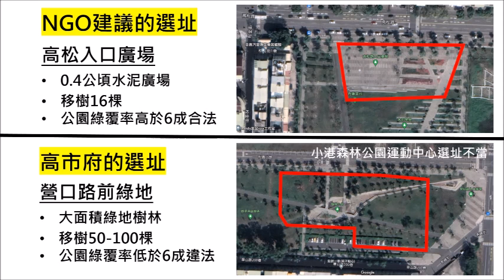百人抗議小港森林公園成水泥公園，七家聯合聲明團體表達運動中心選址錯誤犧牲綠地樹木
森林城市協會開衷以沉痛心情表達，面積10公頃的小港森林公園於2019年正式落成，完工時水泥地就接近4公頃，水泥化非常的嚴重，結果現在高雄市政府又要放一個小港運動中心在這座公園靠營口路的綠地和樹木密集的區域。導致水泥地面積提升到大約45%，違反高雄市公園管理自治條例第七條，公園綠覆率要大於六成的規定，公然違法。但明明小港森林公園在高松路入口廣場，就有0.4公頃的大面積水泥廣場，是不會違法的運動中心選址，故450位居民站出來連署反對運動中心選址不當，守護公園綠地樹木。

小港森林公園，因為選址錯誤，成為水泥公園，森林城市協會理事長莊傑任表示：『小港森林公園當初建設的用意為何？陳菊在2017年說：「中油、中鋼、中船皆座落在小港區，小港因而也飽受環境污染之苦，再加上機場頻繁起降的噪音，當地居民殷切期盼市府能將綠意盎然的少康營區，改造為具有綠肺、隔音功能的都會公園。」結果2019年森林公園完工，10公頃的公園水泥地就佔四公頃，水泥地太多，現在政府又在公園要蓋運動中心，選址不選在小港森林公園在高松路入口廣場，0.4公頃的水泥地，結果選址卻被改到公園綠地樹木最多的地方，多移植傷害50-100棵樹，1,500坪綠地變水泥，5層樓高的大樹被切斷樹根灌水泥。錯誤選址也導致綠覆率低於公園管理自治條例規定的六成，政府帶頭違法，讓森林公園變成水泥公園。呼籲陳其邁市長立即勒令停工，將運動中心變更選址，改設高松路入口水泥廣場或其他土地，一起守住陳菊市長當初承給小港市民的城市綠肺。』

小港森林公園居民自救會代表 李小姐發言：「我們和森林城市協會共同發起居民連署3天已經超過450人，反對運動中心選址不當。當初，我們和政府爭取蓋小港森林公園，好不容易盼到公園完工，綠地樹木大家都很喜歡，結果3年後又說要蓋運動中心，要把綠地樹木破壞，蓋水泥建築，蓋好的公園又要拆掉，大家都非常反對，請政府停工、變更選址去高松路水泥廣場，或是公園旁政府的土地，把綠地樹木留下來，不要讓森林公園變成水泥公園。」

南部反空污聯盟召集人李建誠表示：「小港是空污重災區，去年PM2.5年均值21.8微克，遠高於國家標準，加上大型車輛多，交通汙染也嚴重，是非常需要有綠地綠樹覆蓋的區域來緩解汙染壓力。珍貴的綠地樹木是屬於全民的資產，應該在任何開發案中具有優先保護和考量的地位，而不是以工程方便為中心，市府的規劃本末倒置。」

森林城市協會等團體的訴求：
1.公園蓋運動中心不得違法，使綠覆率低於法定的六成。
2.小港運動中心停工並改變選址至本公園高松路入口廣場水泥地…等非綠地 之土地。
3.原地保留公園既有綠地樹木，反對綠地水泥化。
4.既有的戲水河道應改善水質後啟用，反對拆除戲水區與原有停車場重建。
5.公園邊華山路200巷不宜拓寬，犧牲綠樹、車流增加、車速變快，產生車禍、噪音。

口號：守護綠地、不要水泥、運動中心、遷址他處、停工改善、尊重民意

發言人：小港森林公園居民自救會 李小姐、高雄愛樹人/森林城市協會理事長莊傑任、高雄市公民監督公僕聯盟副理事長陳銘彬、南部反空汙行動聯盟 召集人 李建誠、廣邀各黨派議員與里長與候選人。

聯合聲明團體：小港森林公園居民自救會、森林城市協會、高雄愛樹人、南部反空汙行動聯盟、台灣要健康婆婆爸爸媽媽協會、高雄健康空氣行動聯盟、高雄市公民監督公僕聯盟。

針對小港森林公園蓋運動中心選址不當的的市府回應，森林城市協會回覆：

本會套圖採用衛星正視影像，配合電繪套圖，計算的結果建築興建後確實超過法定的綠覆率六成的標準。市府應提供其計算證明。

運動中心緊鄰高松路道路大條，實際上這邊已經不是交通密集的區域，車流量低，做為運動中心入口進出相當方便，也可以做地下停車場，根本無需從無需走一旁的小巷松金街進出。而且政府在附近都還有公有土地可供使用。

針對政府宣布的電話訪調，裡面根本沒有針對高松路入口廣場和營口路綠地去做對比，甚至有民眾以為是設址在在公園旁的公有土地，可見民調根本沒有參考性。我們三天連署450人，這才是民意代表性。

市府已經證明要移植150棵樹，而選址高松路入口廣場，只要移植16棵，綠地可以少犧牲約1,500坪。為何如此選擇。